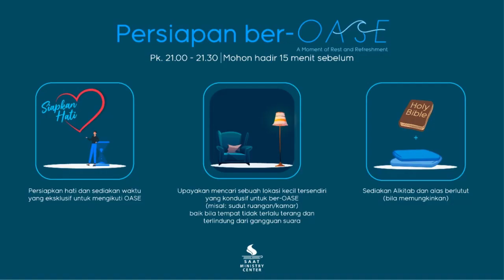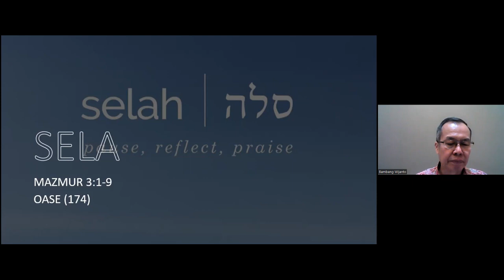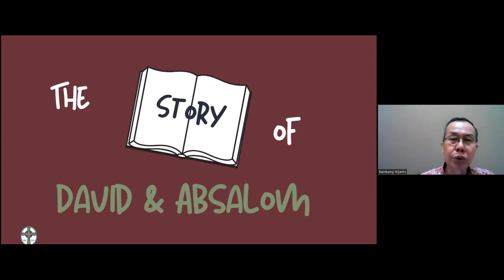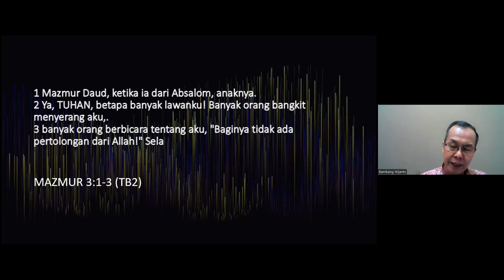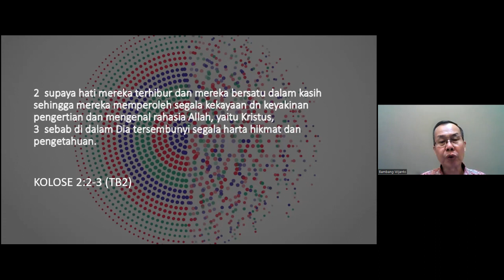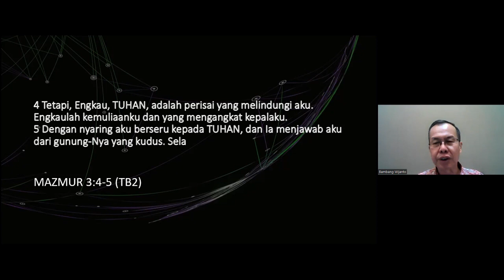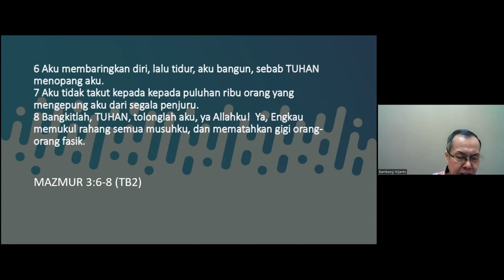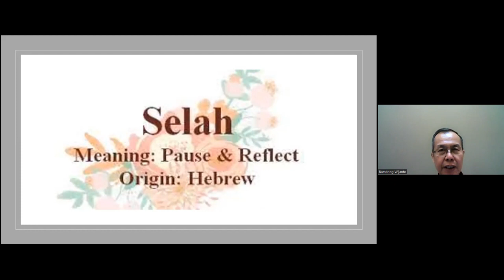Sela (29 Oktober 2023)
OASE ~ A Moment of Rest and Refreshment
"Sela"
Bersama: Pdt. Bambang Wijanto

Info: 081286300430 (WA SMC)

Jika Bpk/Ibu/Sdr ingin mendukung pelayanan SAAT Ministry Center dapat diberikan melalui:
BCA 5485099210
an. SAAT

Terima kasih